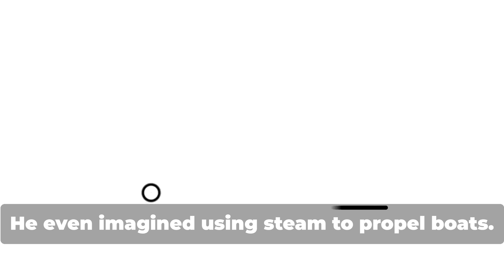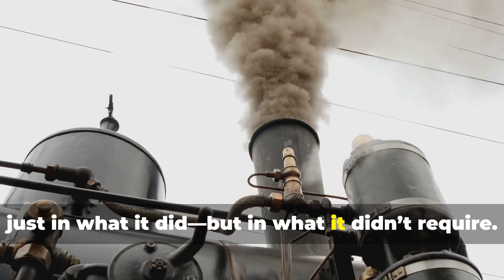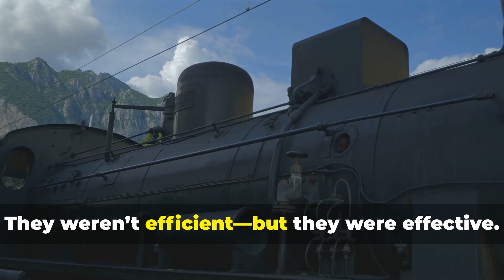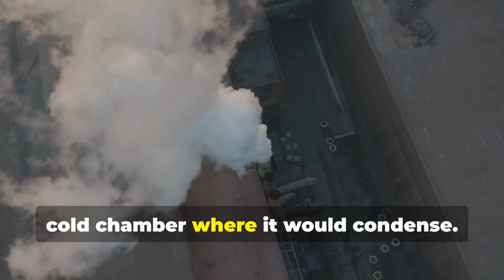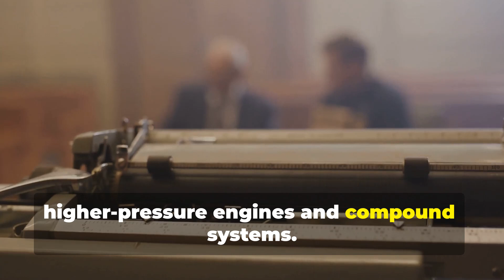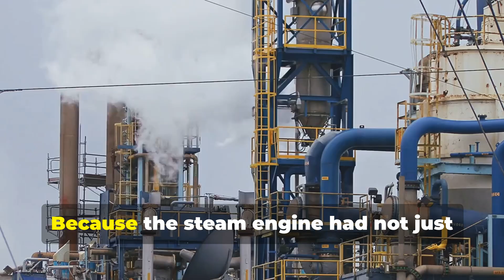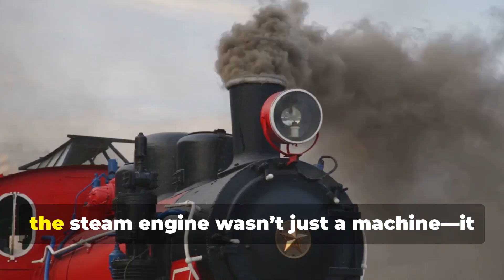The Steam Engine The Invention that changed everything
The Steam Engine: The Invention That Ignited the Modern World 🚂🔥

Step into the incredible story behind one of humanity’s greatest inventions—the steam engine. Long before locomotives ruled the rails, a group of bold inventors battled failure, pressure, and explosions to bring the raw power of steam to life.

In this captivating documentary from the Eureka Moments Channel, we dive deep into the lives of pioneers like Denis Papin, Thomas Savery, Thomas Newcomen, and James Watt. Discover how their ideas, struggles, and breakthroughs sparked a revolution that powered the Industrial Revolution, transformed economies, and reshaped society forever.

📜 Learn how flooded coal mines led to world-changing innovation
⚙️ Understand the science behind the earliest steam engines
🧠 Meet the minds who turned steam into the muscle of modern civilization
🌍 See how the steam engine changed industries, cities, and human ambition

This is not just the story of a machine—it's the story of how curiosity, invention, and perseverance changed the course of history.

👍 Like | 💬 Comment | 🔁 Share to spread the spark of curiosity.

🏷️ SEO Tags / Keywords (for video metadata):
steam engine history
invention of steam engine
thomas newcomen steam engine
james watt steam engine
industrial revolution documentary
steam engine documentary
history of inventions
how steam engine changed the world
denis papin steam engine
thomas savery steam engine
history of technology
eureka moments channel
famous inventions that changed the world
science documentaries youtube
early steam engines explained
steam engine explained
british industrial revolution
engineering breakthroughs
historical documentaries youtube